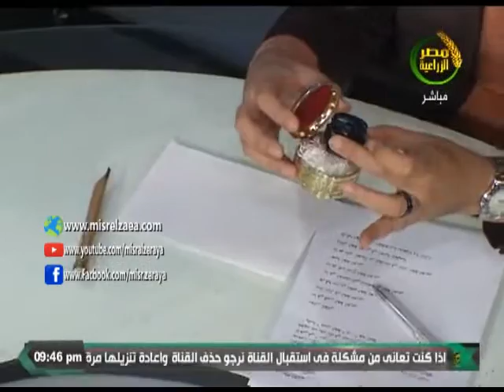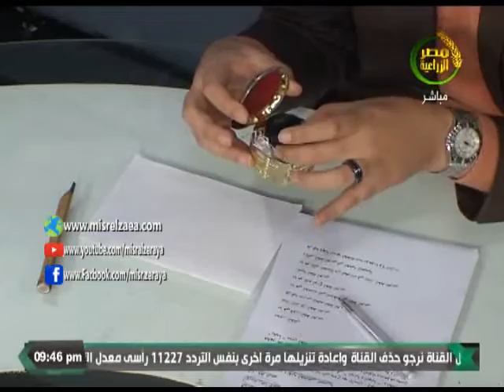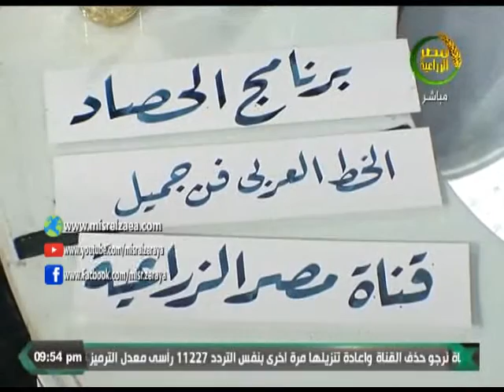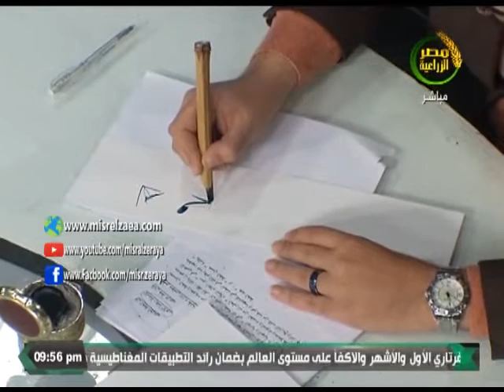الحصاد| شاهد نماذج مختلفة من روعة الخط العربى مع الاستاذ رضا الأنور فنان الخط العربى12 2